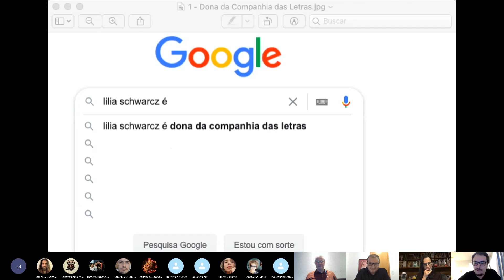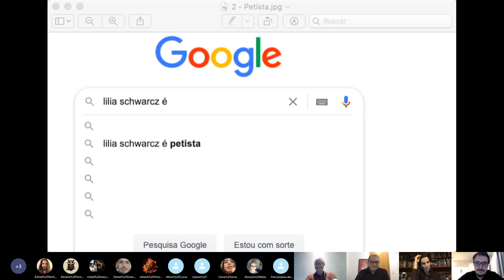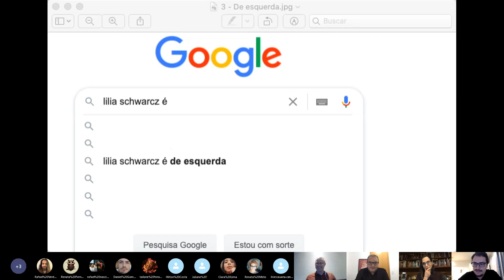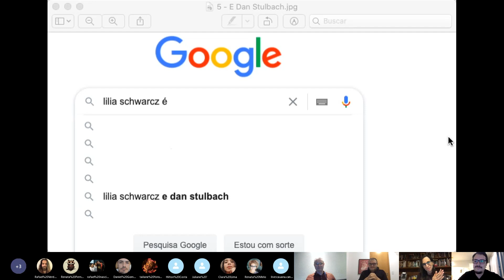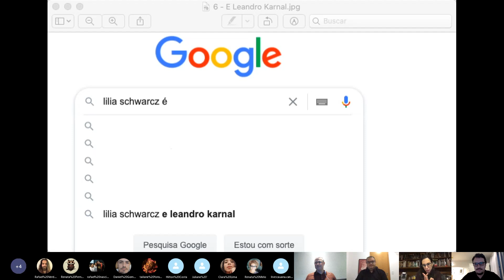Entrevista com Lilia Schwarcz - Caminhos entre a História Pública e a Universidade